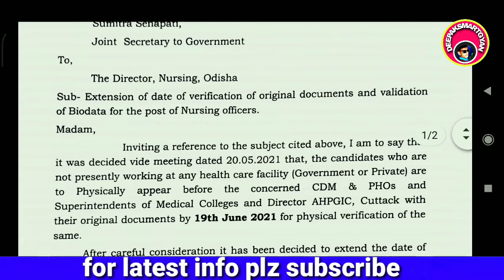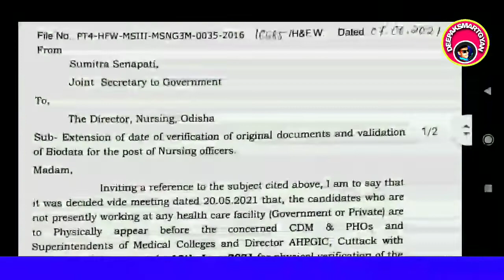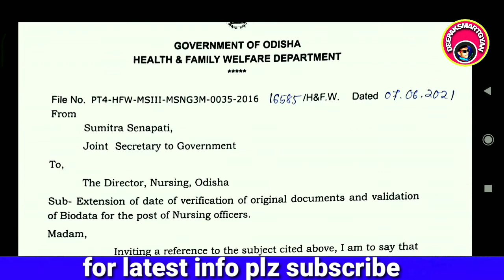OSSSC Nursing Officer NEW IMPORTANT NOTICE ossscnursingofficerdvpostpond2021 OSSSC document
🙏❤️ଆପଣଙ୍କୁ ଧନ୍ୟବାଦ ❤️🙏🙏

ossscnursingofficer
ossscdvcancel
ossscphysicsaldv
physical verification
ossscdvdate
OSSSC
ossscnursingofficer
ossscnursingfficer2nd selection